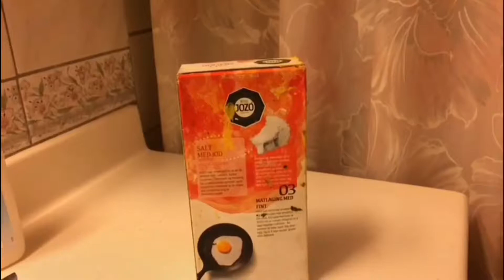Testing out shampoo slime recepies!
Hi guys to day i wil be testing out shampoo slime recepies!